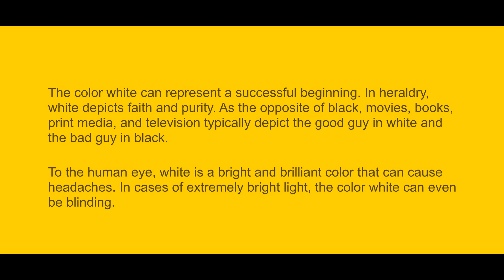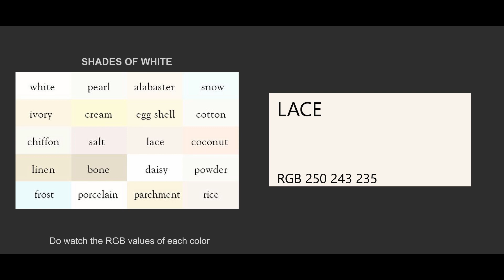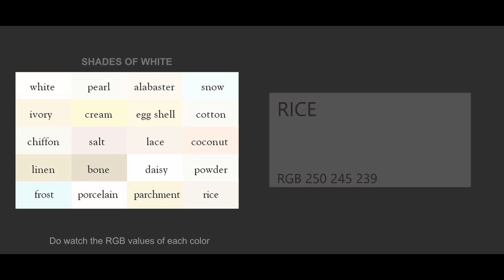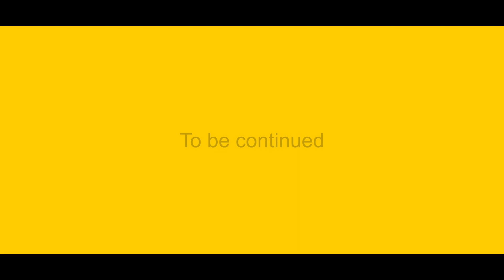SHADES OF WHITE || WHITE IN FILMS || PART 13